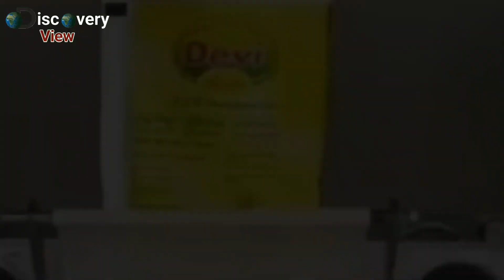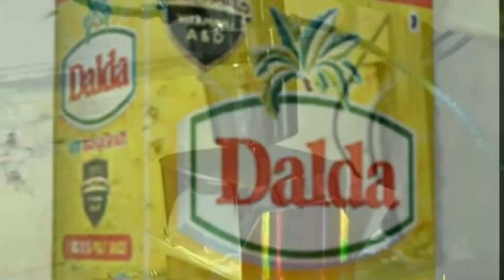Dalda Banaspati Making Process In Urdu | Discovery View